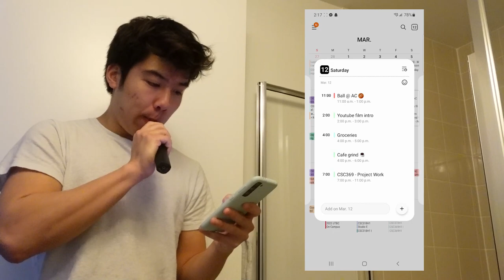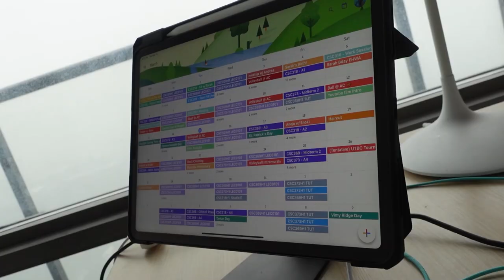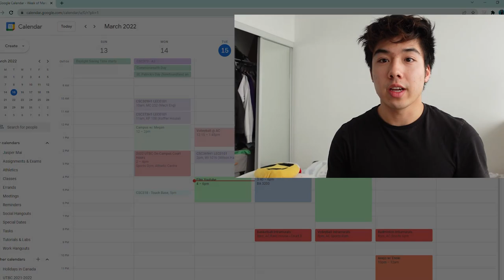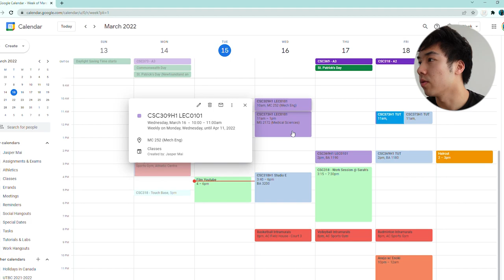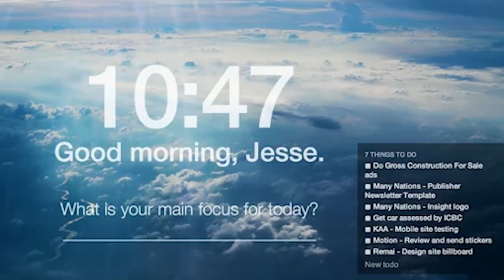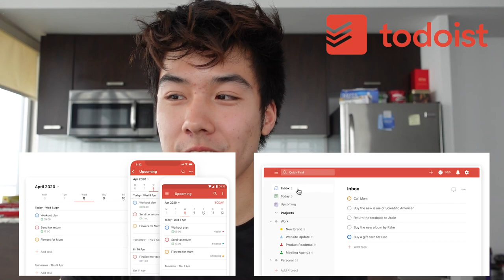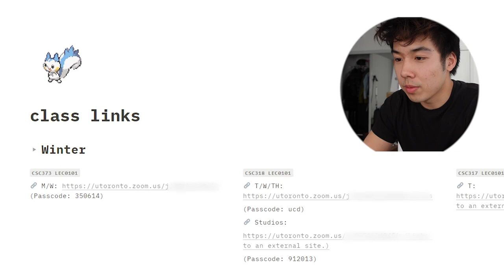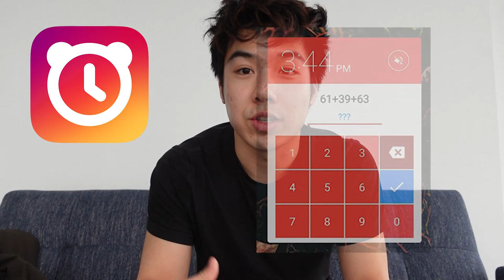How I Stay ORGANIZED and PRODUCTIVE as a 4.0 GPA Student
It took me a few years to figure out the apps and tools that work best for me in uni, but hoping that this can give you guys a solid idea of several options that you have.

🎶 Music 🎶:
► in your arm - saib
► baby I'm yours - breakbot
► grap beat 2 - gucci louis
► bossa uh - potsu
► love like a river - sofasound
► mai tai - jeff kaale

ABOUT ME:
Nice to meet you, I'm a 20 year old Junior student studying comp sci at the University of Toronto.